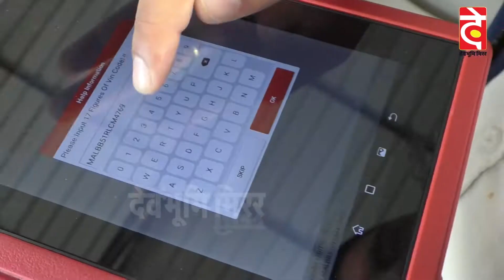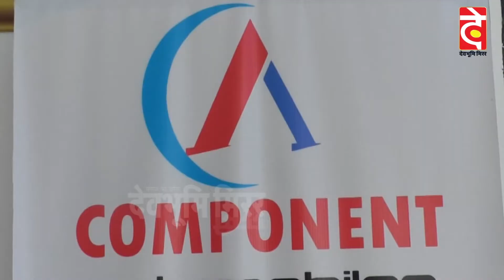सरकारी अधिकारी और कर्मचारीयों का दुरूपयोग करके लोगतंत्र की हत्या करने में जुटी भाजपा : कांग्रेस